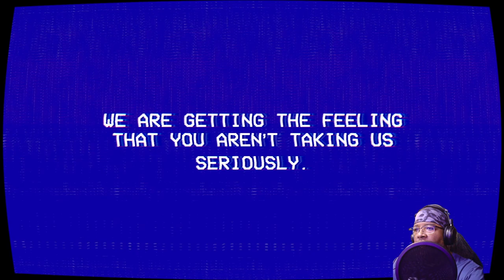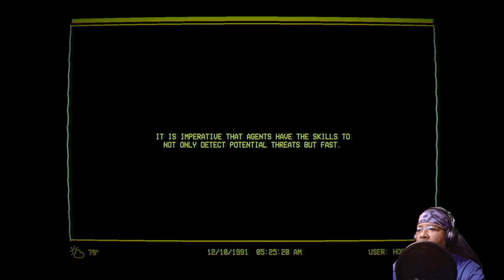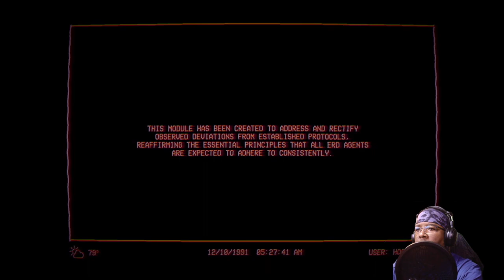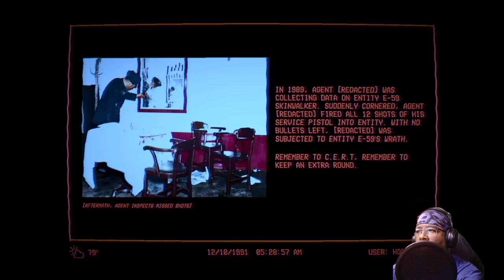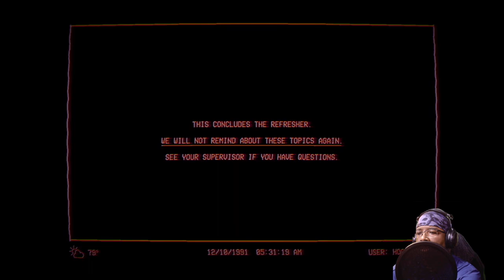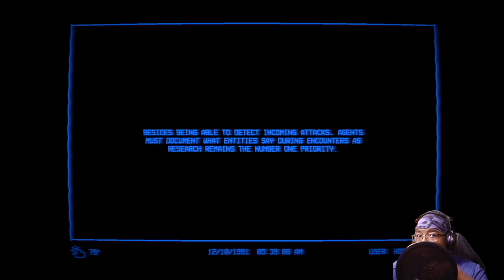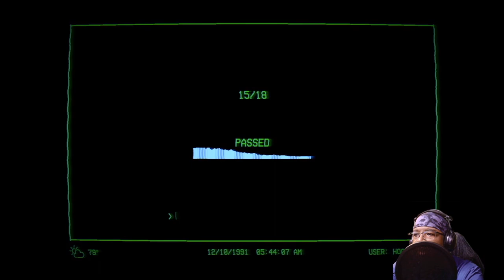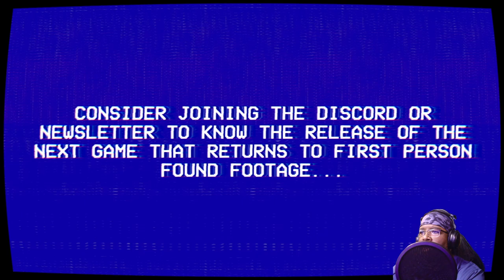The Lancaster Leak Entity Exam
The whistle-blowers have kept their promise and have leaked another tape. It seems to be some sort of training protocol used by the E.R.D. to train their agents on not only entities but field skills to improve their chances of survival.